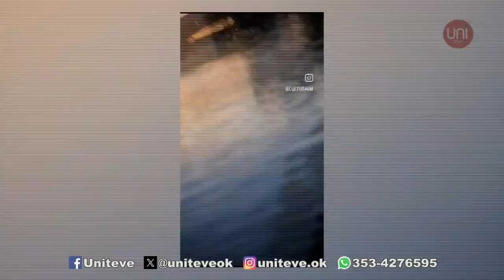Con gran éxito concluyeron los Carnavales Gigantes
Con gran éxito de público el domingo concluyeron los Carnavales Gigantes de Villa Nueva.